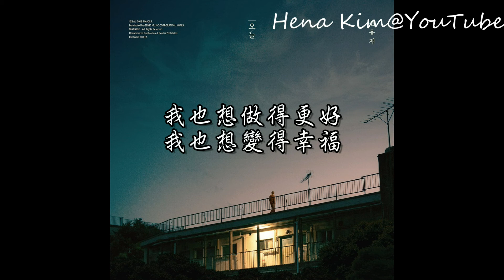[가사cc/中字] 申容財 (신용재) - 今天 (오늘)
「要是有人對我說我做得很好
今天 好像就會比昨天好一些」